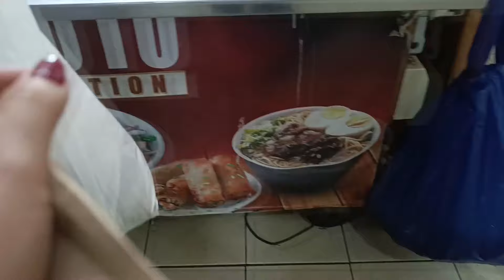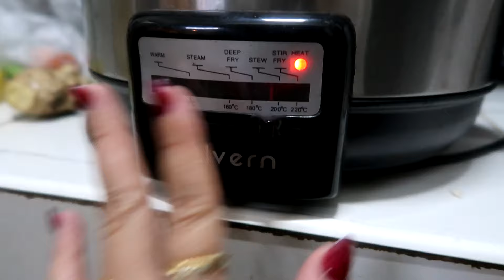MY FAVE ULAM + ONTENG MUKBANG 😅 - MARCH 04, 2024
Thailand Products Available po sa aming ecom shop
Shopee: shopee.ph/maphyducky05

I'm Maphy, entrep mom, furmom to my 20+ babies and vlogging is my past time.

IG acct: rmk_shop_online
Shop locaton: 2249 F.B. Hsrrison St. Pasay City beside Petron
We are on waze just pin RMK SHOP

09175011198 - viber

Canon G7X MarkII / Samsung S20+